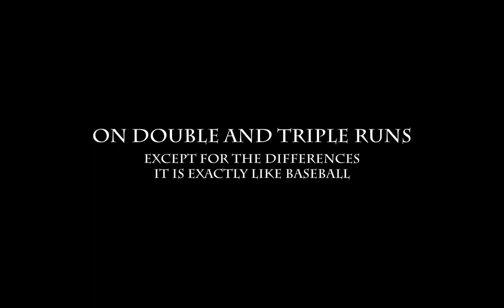Hexagong Introduction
iPhone / iPad game Hexagong.

Beautifully crafted, Hexagong is a challenge to the worthiest of strategy puzzle addicts! Hexagons of different colors fall onto a honeycomb board of empty cells; you move the cells into Runs, Clusters and Multi-Runs to remove them from the board to score points, gain levels, and earn titles. Don't let the board fill up! Can you figure out how to remove the Hexagons faster than they fall?